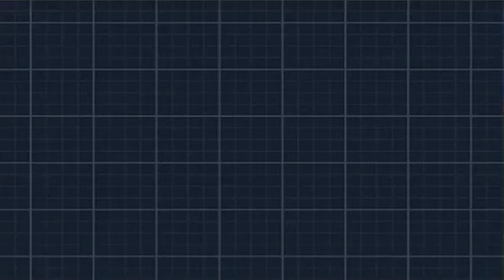Pokemon White 2 Walkthrough: Part 18 - Catching Volcarona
We set out to catch one of the pseudo-legendaries of Pokemon White 2: Volcarona!